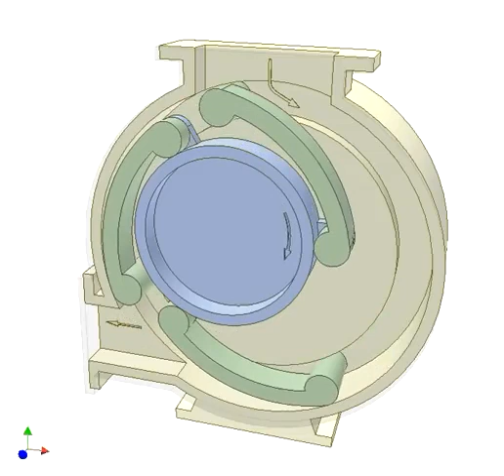3196 Pump with 4 bar mechanism 2